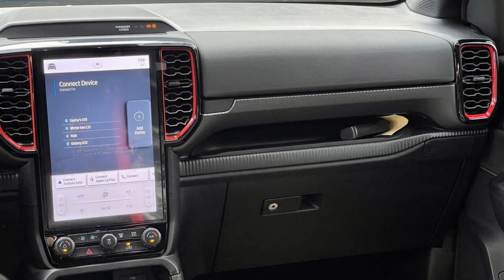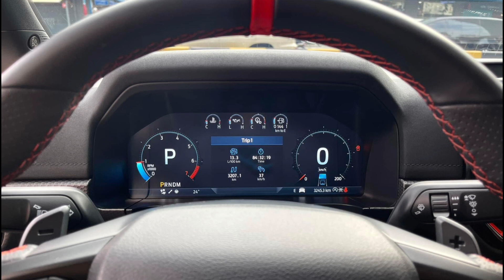Ford Ranger Raptor 2023 Gray V6